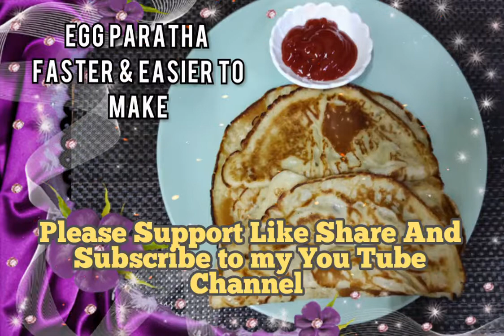Egg Paratha healthy Breakfast